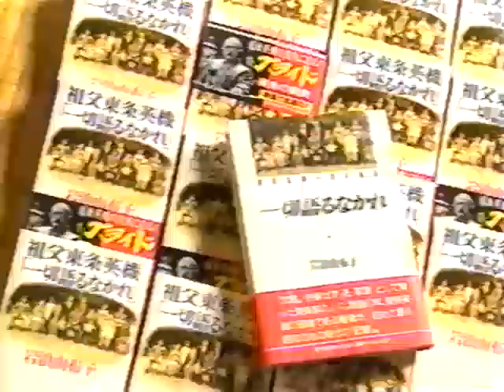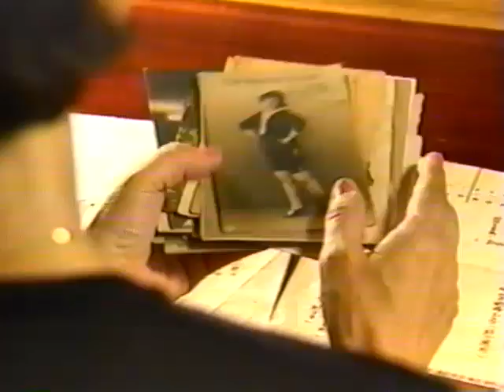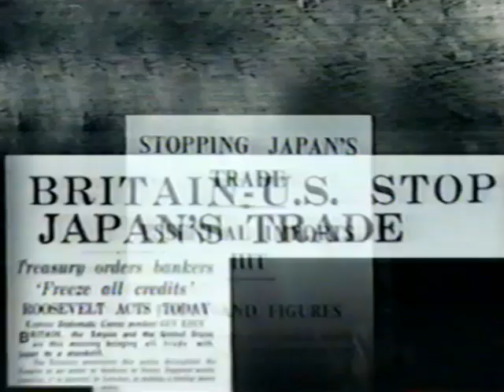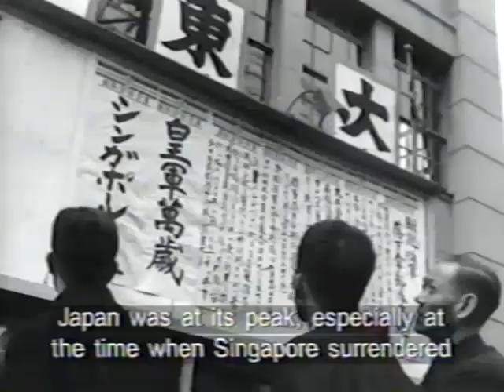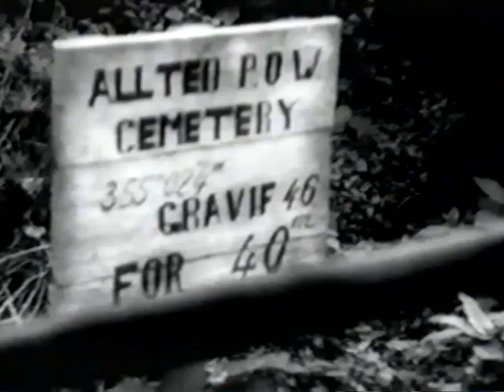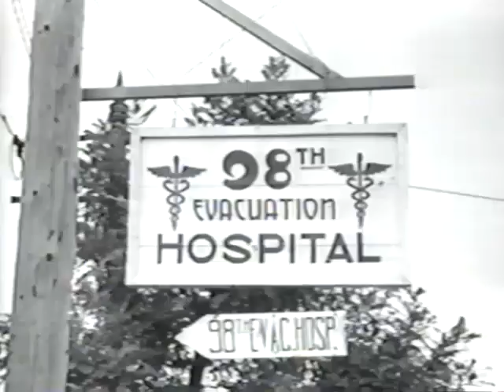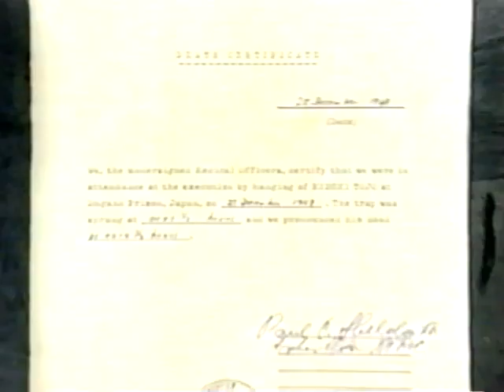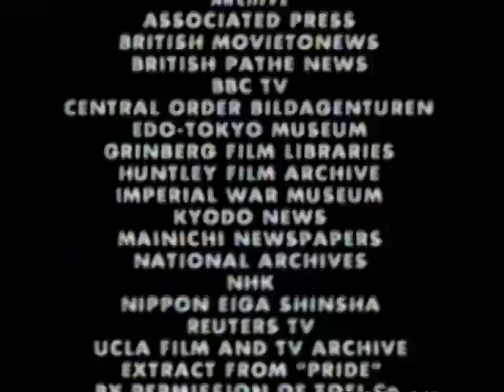The Real Tojo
Historical and biographical video about Tojo Hideki and his role in WWII.